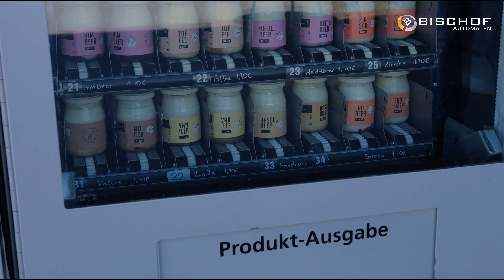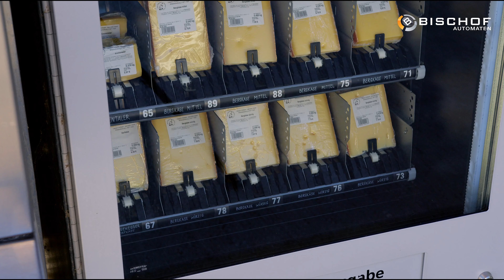Schlösslehof Lässer - Hofladen-Produkte nah am Kunden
► WAS KOSTET EIN WARENAUTOMAT?
Von A wie Eier bis Z wie Ziegenkäse findet alles einen Platz in den Automaten der Familie Lässer aus Hard - egal ob gekühlt, ungekühlt oder tiefgekühlt.

Der Verkauf per Automaten ist mittlerweile zur Haupteinnahmequelle geworden. 4 Vorteile, die für Stefan ausschlaggebend waren, seine Produkte per Automat zu verkaufen:

- Produkte sind rund um die Uhr verfügbar
- hohe Produktsicherheit
- einfache Handhabung
- die richtige Kühlung